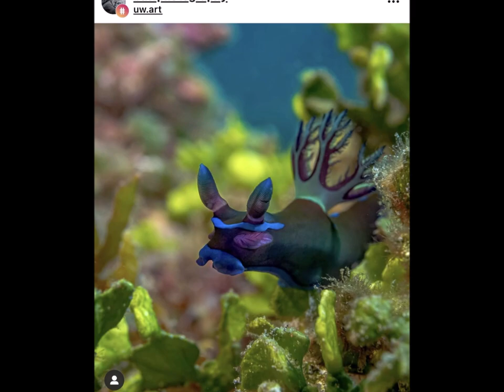世界の後鰓類（ウミウシ）Part9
本当に色彩豊かな生き物です。
何時までも見ていられます。